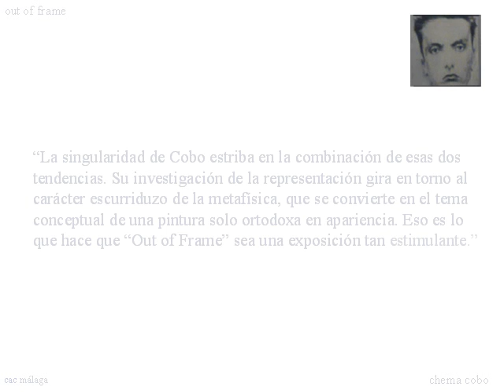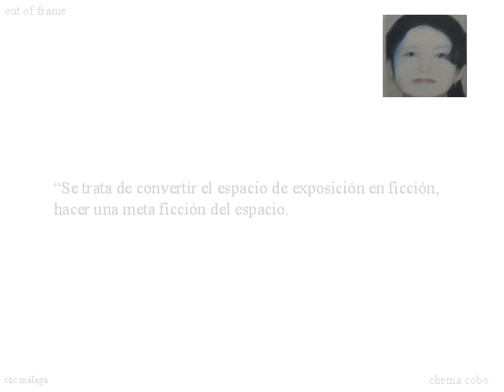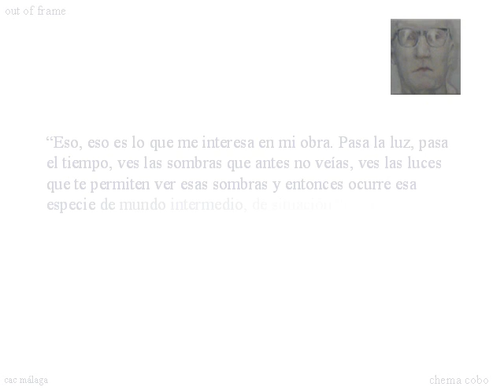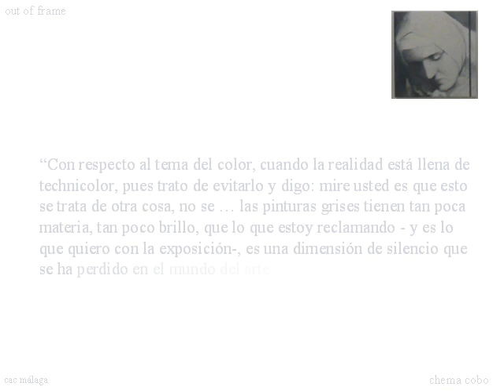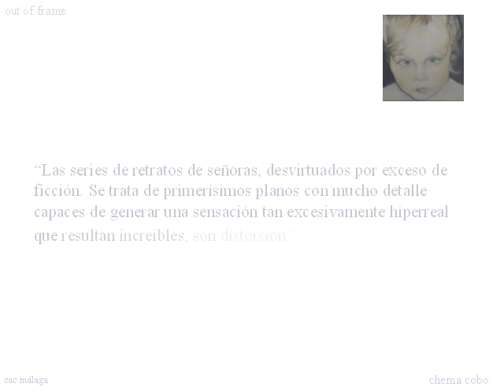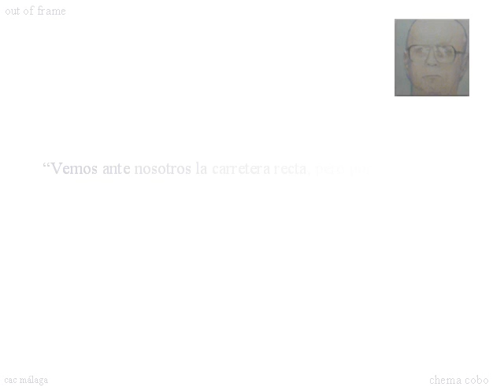OUT OF FRAME. Chema Cobo, CAC Málaga, 2009/10 (versión español)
"La singularidad de Cobo estriba en la combinación de esas dos tendencias. Su investigación de la representación gira en torno al carácter escurriduzo de la metafísica, que se convierte en el tema conceptual de una pintura solo ortodoxa en apariencia. Eso es lo que hace que Out of Frame sea una exposición tan estimulante.
Paul Carey Kent